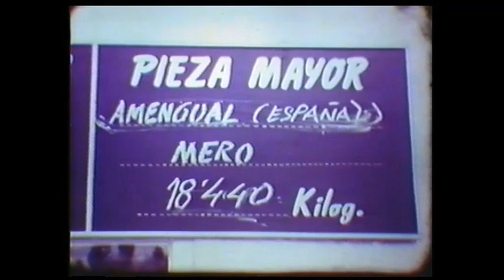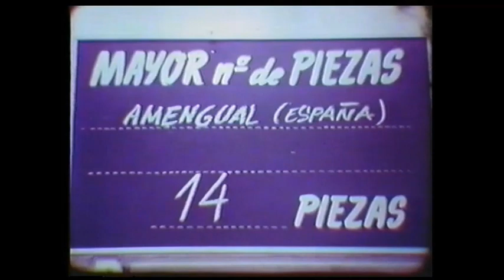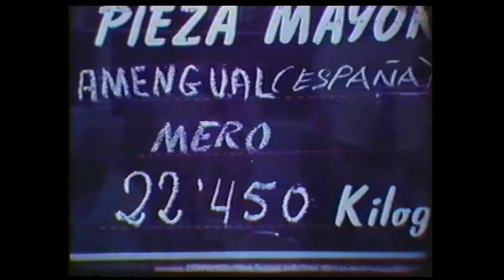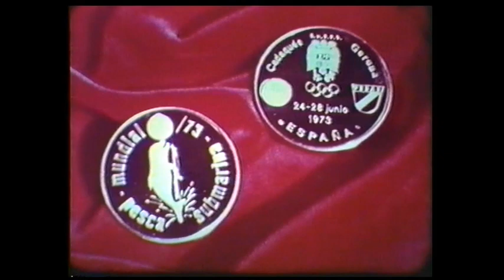Mundial 73 de Pesca Submarina